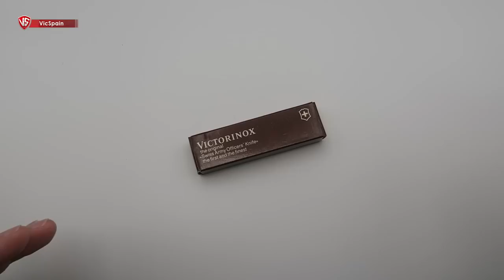VICTORINOX PASSENGER REVIEW - VERY RARE MODEL (All subtitles)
➜ Victorinox Passenger with magnifying glass
➜ Victorinox discontinued - Victorinox rare
➜ Victorinox very rare model
➜ Lupa de Victorinox